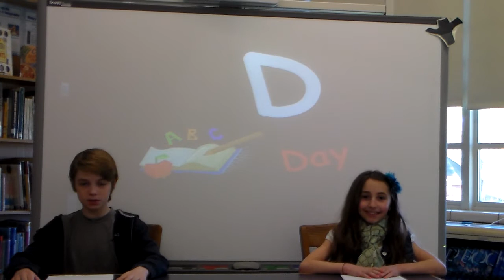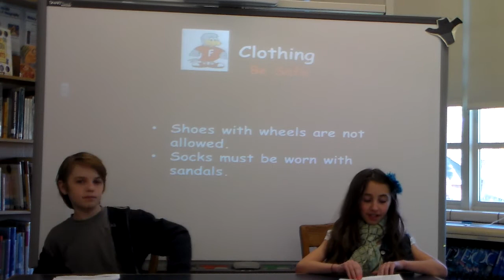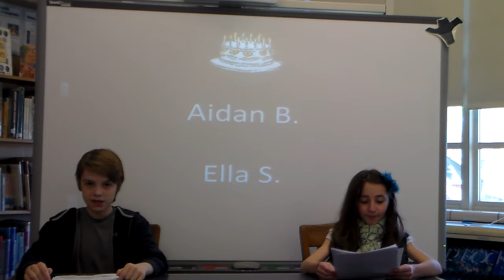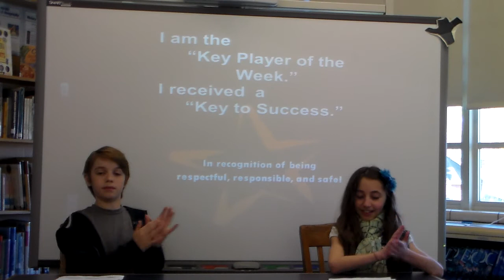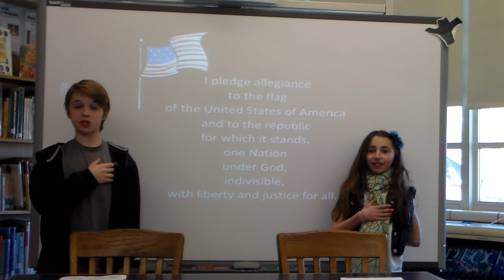05 01 15